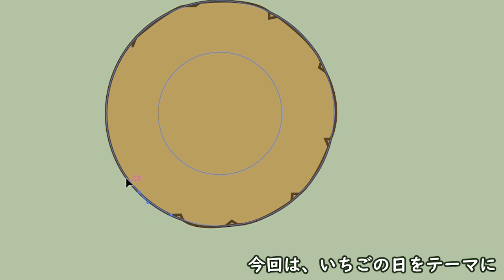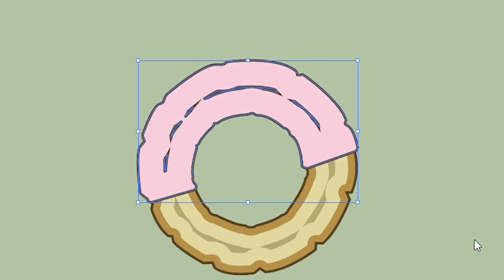【イラストメイキング】かぶのがぶ／ドーナツ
こんにちは。りらです。

今回は「ドーナツ」をテーマにしたイラストメイキング動画になります。